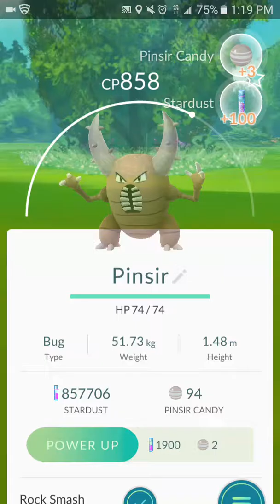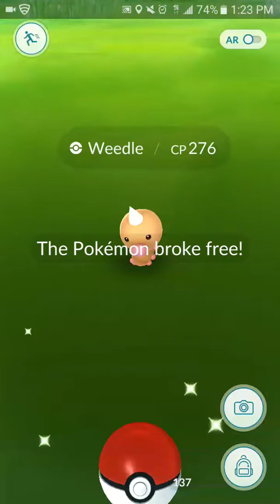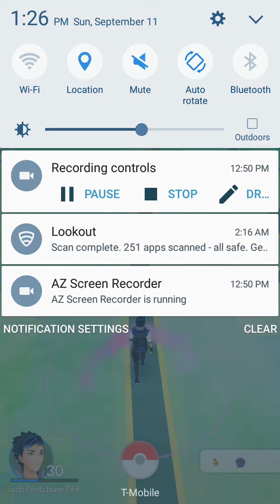Pokemon Go- Incsense Driving Around AWESOME POKEMON PART 1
Hackensack NJ